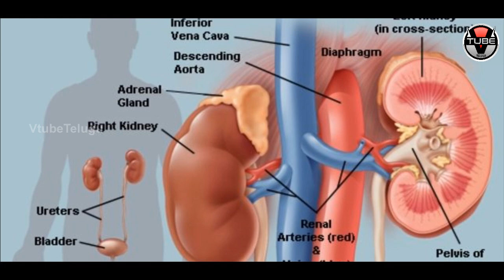Do you know what it is like to drink cumin water in the morning || Health tips in telugu || Vtube